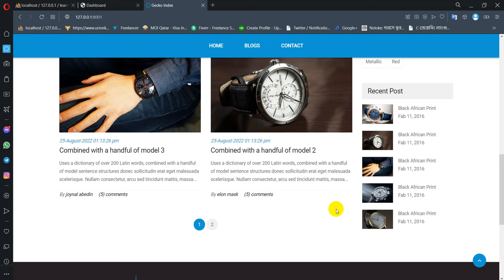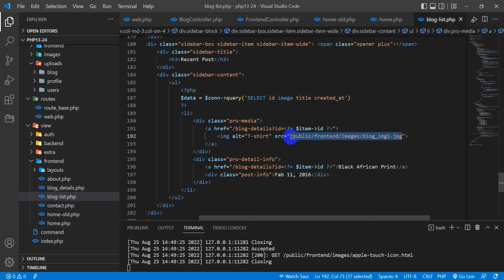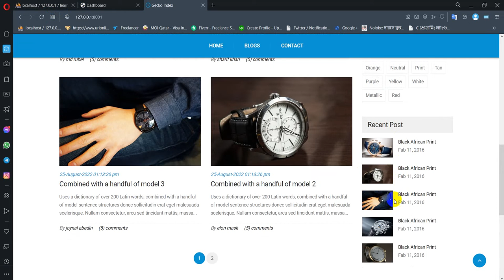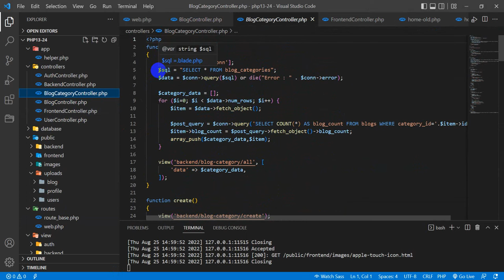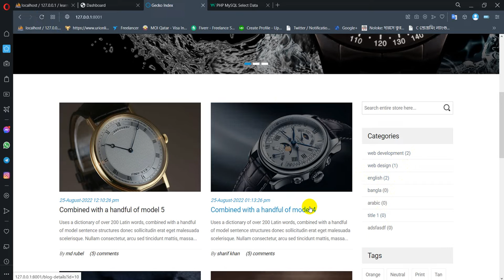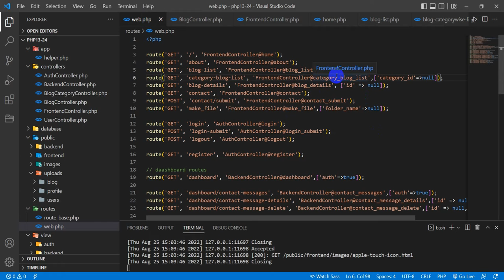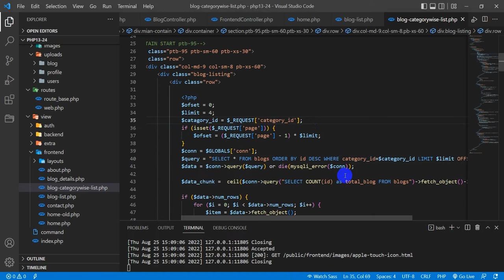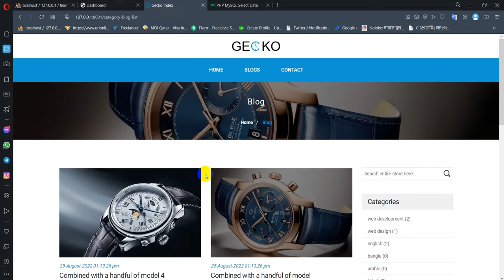raw PHP: 25 show category wise blog list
1. category with blog count
2. show category wise blog list